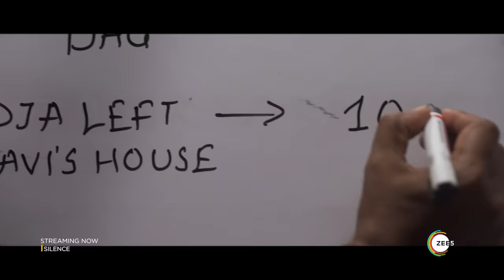Silence… Can You Hear It? | Official Trailer | A ZEE5 Original Film | Streaming Now On ZEE5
Watch the trailer of Silence Can You Hear It, a ZEE5 Original film starring Manoj Bajpayee, Arjun Mathur, Prachi Desai, Sahil Vaid, Waqar Sheikh, and Barkha Singh. When Pooja, daughter of retired Justice Chaudhary, is found murdered under mysterious circumstances, ACP Avinash Verma and his team is roped in to investigate the high-profile case.